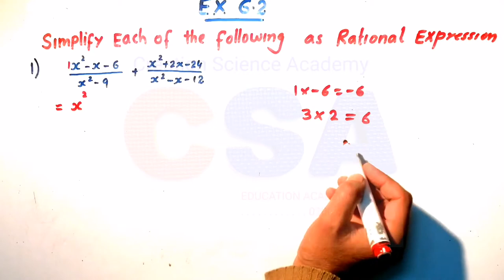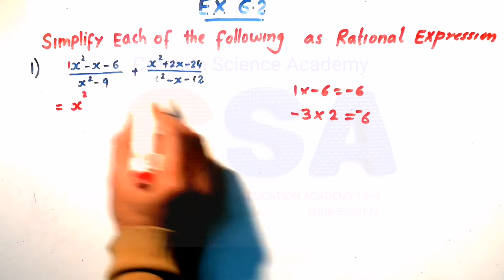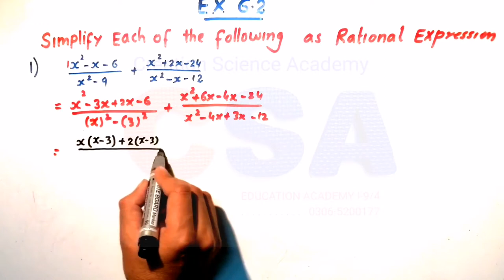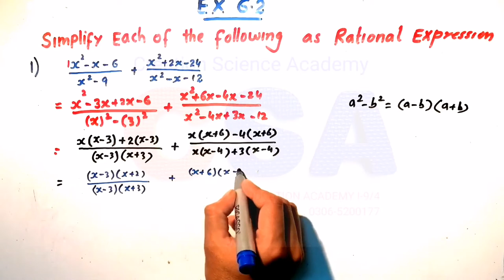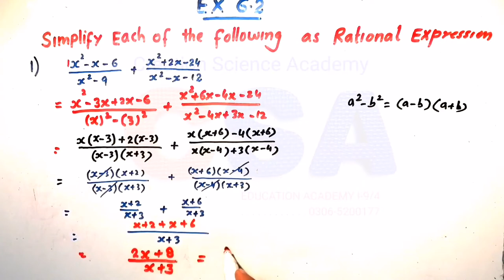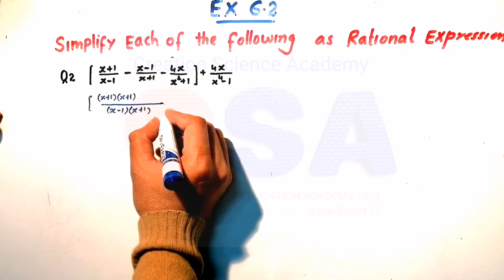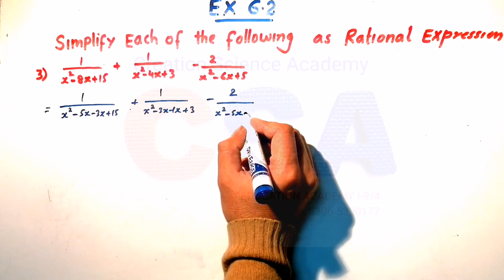CLASS 9TH Mathematics EXERCISE 6.2 Q1-4 For punjab and Federal Boards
CLASS 9TH Mathematics EXERCISE 6.2 Q1-4 For punjab and Federal Boards ‎@CSA MIX LECTURES

FACTORIZATION